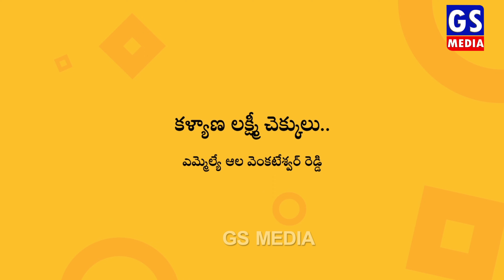Devarakadra 12వేల మంది ఆడబిడ్డలకు కళ్యాణలక్ష్మి అందింది:-దేవరకద్ర MLA ఆల వెంకటేశ్వర్ రెడ్డిGS MEDIA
MLA ala Venkateswara Reddy